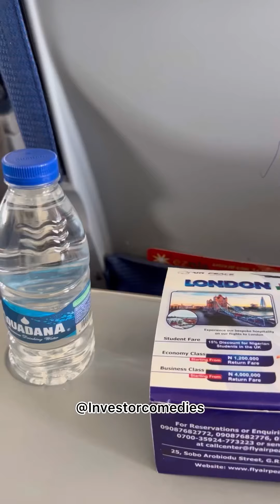First time using the flight to Lagos see my experience Airport workers Dey beg too much